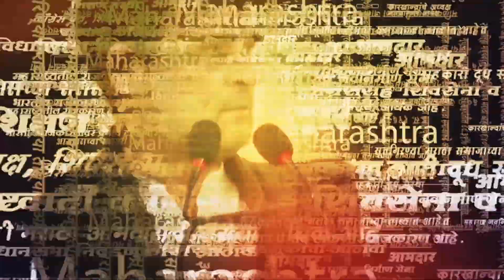Shambhuraj Desai | '50 खोके, एकदम okay देसाई म्हणाले, 'पाहिजे का?' | Maharashtra | Sarkarnama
Shambhuraj desai news, Devendra Fadnavis  news, eknath shinde news, Monsoon Seasson  news, vidhanbhavan news,